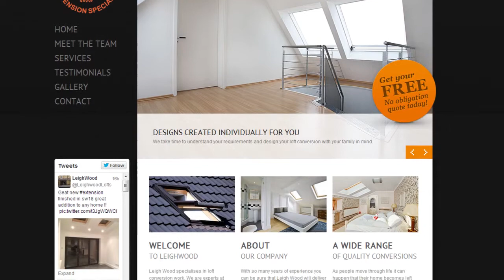Leigh Wood London